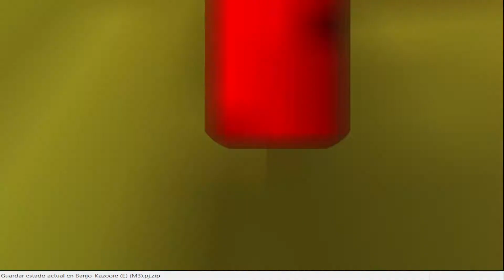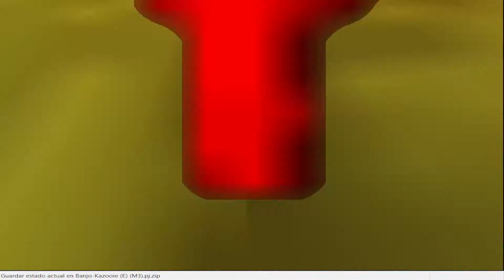🧩BANJO KAZOOIE - ARBOL - N64 - Ep43 - Español